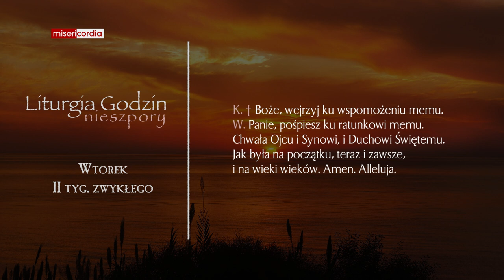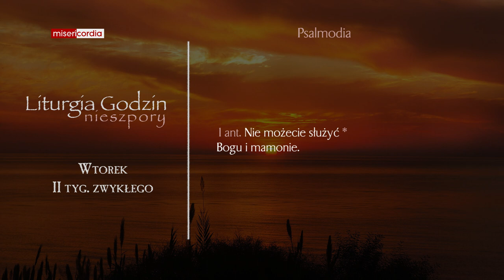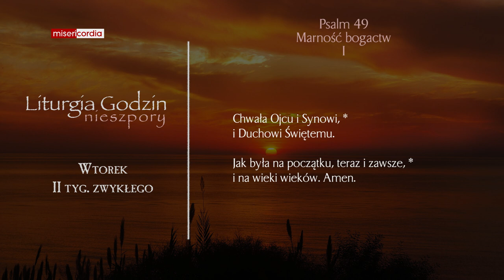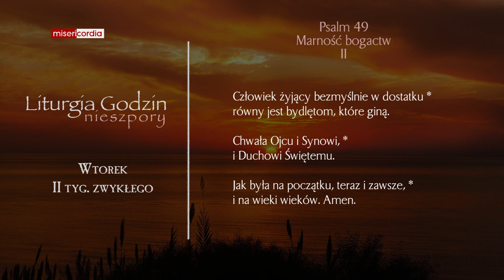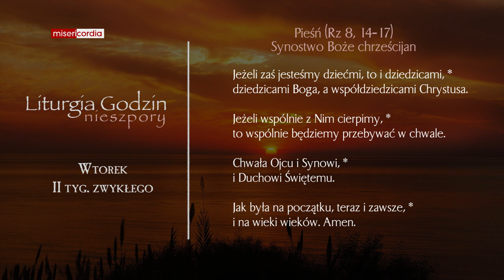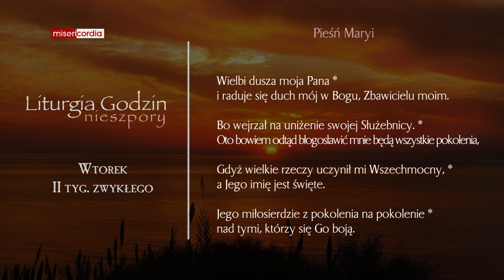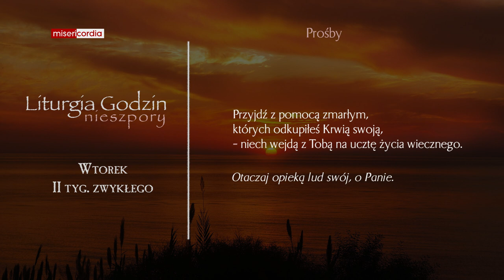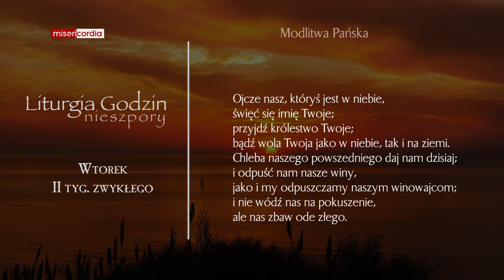Liturgia Godzin | Nieszpory | Wtorek, II tyg. zwykłego